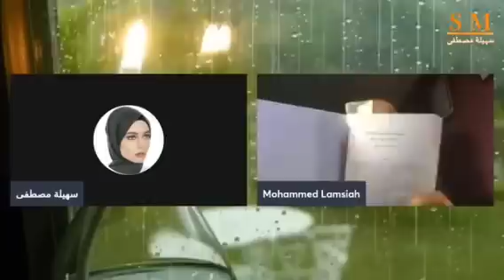أ. محمد المسيح .. معني طيرا ابابيل وقصة الفيل